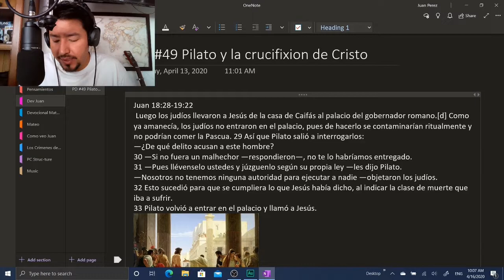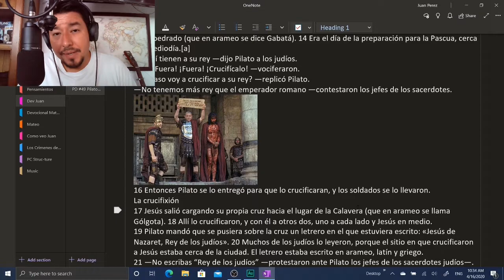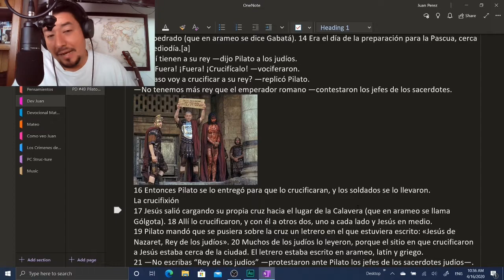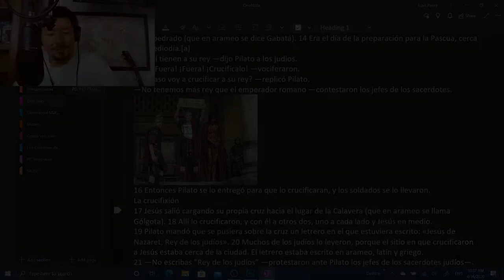Juan Podcast #49 - Pilato y la crucifixion de Jesus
Devocional el evangelio de Juan: Una Mirada Devocional a la Narración de Juan de la Vida y Muerte del Señor Jesús. Wayne Mac Leod
Evangelio de Juan capítulo 18:29-9:22